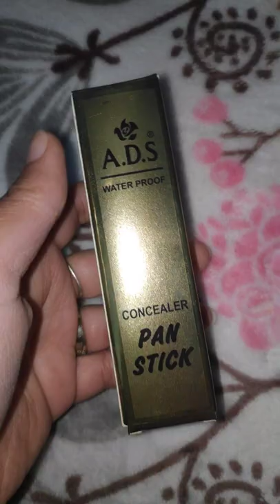Makeup Collection: ADS Pan Stick Concealer Water Proof